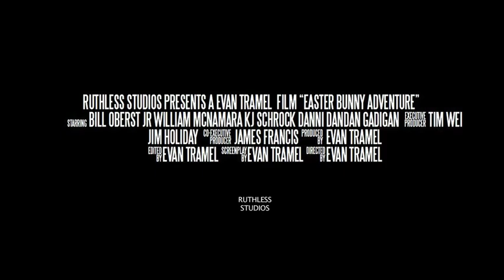Easter Bunny Adventure | Official Trailer | WowNow Entertainment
This Easter - Hitch a ride with with the Easter Bunny as he goes on an unforgettable adventure! It's the biggest Easter egg hunt ever and Benny the Easter Bunny can't do it alone. He teams up with Wilma the chicken as they hop in a giant hot air balloon and journey to Fairy Tale Valley in search of the most amazing Easter Egg ever!